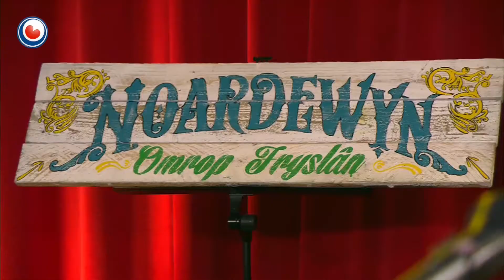Ygdrassil yn Noardewyn Live Omrop Fryslân